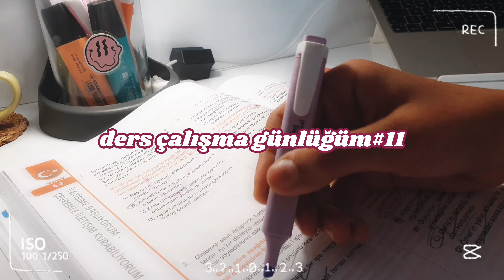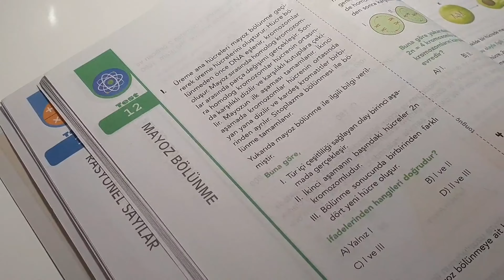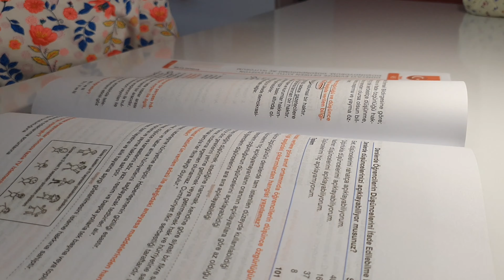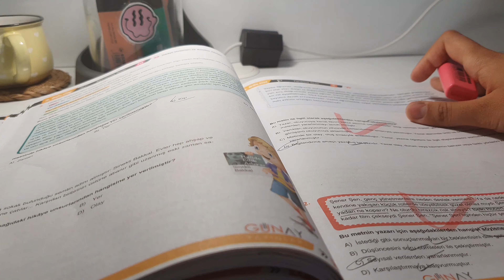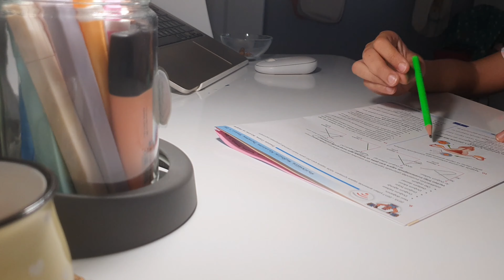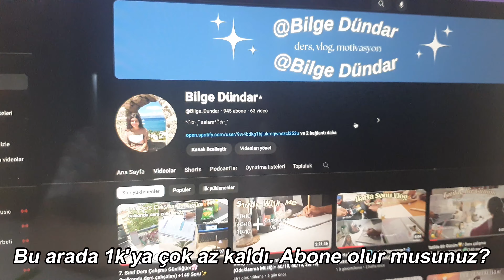7. Sınıf Ders Çalışma Günlüğüm#11🫶🏻/ milkshake yapalım!🧋 + 180 soru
İstediğiniz videolar varsa yorumlarda belirtmeyi unutmayın!

🧚 En çok sorulan sorular:
☼Adım: Bilge Dündar
☼Yaşım: 12
☼ Sınıfım: 7
☼Kamera: Samsung S10e
☼Edit programı: CapCut
☼Kapak fotoğrafı: Picsart, Phonto

🌟Abone Sayısı: 948

🍄Bu videolarımı da izleyebilirsin!

 `· . ౨ৎ
Bay Bay🦔🌾🍪